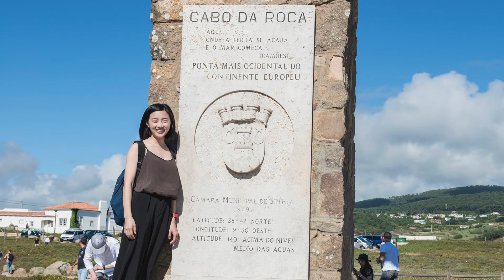靈達哥-2017歐遊記- 葡萄牙-新特拉-卡羅角-貝倫區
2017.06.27.葡萄牙-新特拉-摩爾人城堡-佩納宮-貝倫塔-航海英雄紀念碑